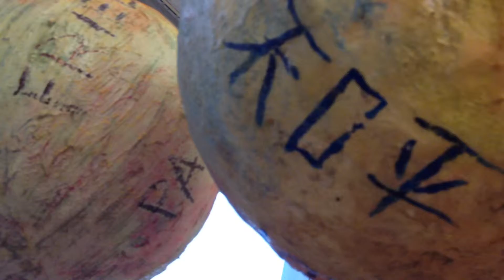A Real Life Diary of Art Sunday 8 February 2015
A Goodbye  Until Soon

About Johan van der Dong (artist, Groningen, 27th of April 1962)
As an artist Van der Dong is always busy in creating things you’ve never thought off. His( imaginary
)world often touches the real one in awakening people about certain matters such as religion. His
work is all about the tolerance people should have about each other. He asks many questions about
the way people react on rituals and symbolism they used in daily life when set in unusual customs.
In his work people are challenged to reconsider their thoughts about certain matters. In 2007 he
offered to wash the feet of people curious as he was about the behaviour they would give him. In
last year’s P.O.Box of Allah he washed the feet of a Muslim member of parliament while talking
about the role of religion in modern society. Lines of Dutch history were made up in relation of the
integration of Muslims in Dutch Society. In his conceptual work he often asks people to participate
in it by explaining the purpose of the project in relation to our modern community. An example of
such a project is his world famous concept ‘The Hotline of God’ which got more than 350.000 calls
from all over the world. Very many languages where spoken in, on a voice in Dutch. It was by all
means his most successful project ever.
Johan van der Dong is also known as an artist who is inspired by subjects such as The Waddensea
and human behavior. He painted in his own way with strange materials to let people know how
various and wonderful our environment is and can be,/ wondering in how people can live their lifes